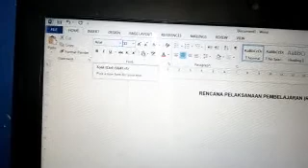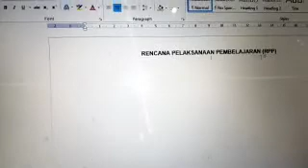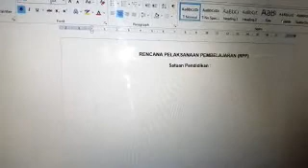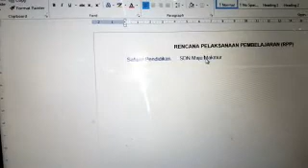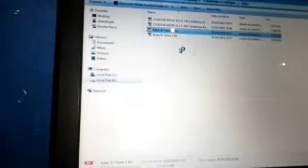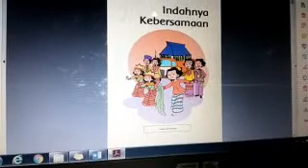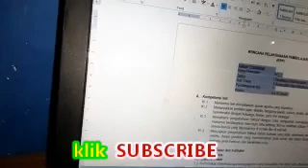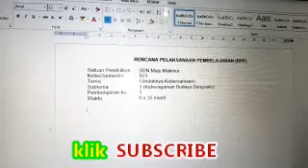TUTORIAL BELAJAR OFFICE WORD 2#Membuat RPP